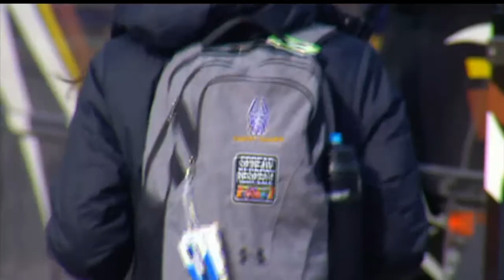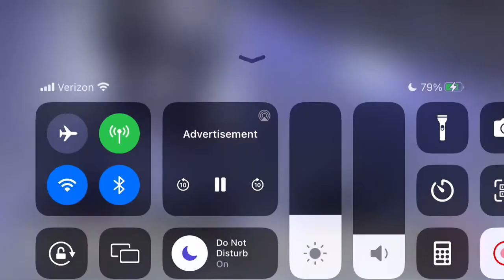WNYT 13 Sports 11/15/22 11:30